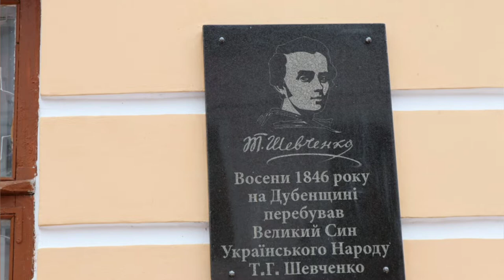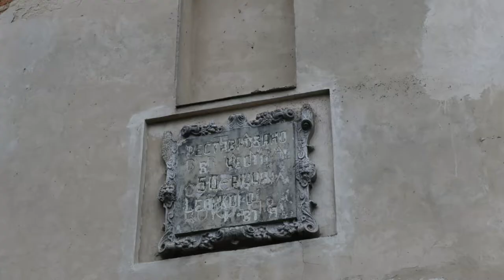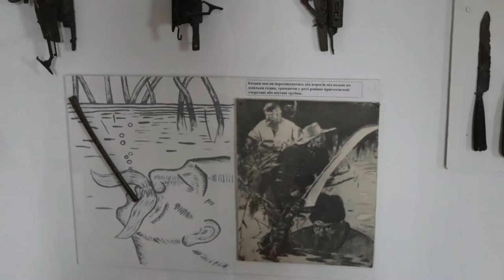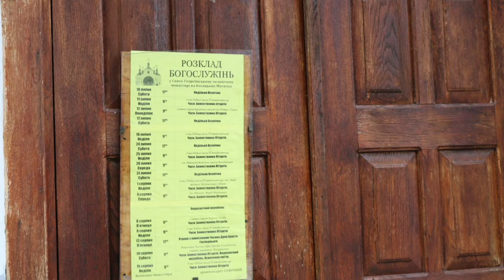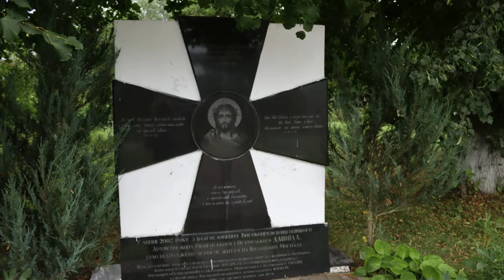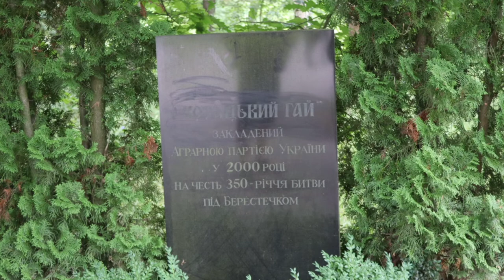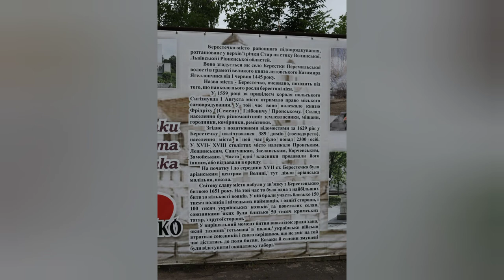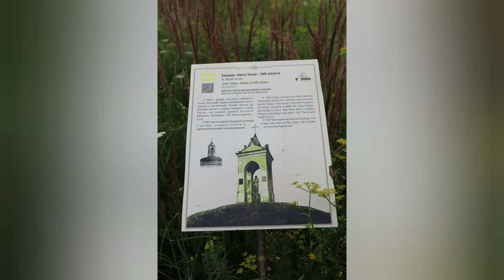Что интересного в Берестечко, музей - заповедник Козацки могилы 🇺🇦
Pam'yatnyk Zhabi
Budynok Kontraktiv
Monument Bortsyam Za Volyu Ukrayiny
Svyato-Illinsʹkyy Sobor Ptsu
Monument to Taras Shevchenko
Lutsk Gate
Muzey-Zapovidnyk "Kozatsʹki Mohyly"
Field of the Battle of Berestechko
Mykhaylivsʹkyy Khram
Heorhiyivsʹka Tserkva
Holy Trinity Catholic Church
Holy Trinity Cathedral
Часовня Св. Феклы 17 век.